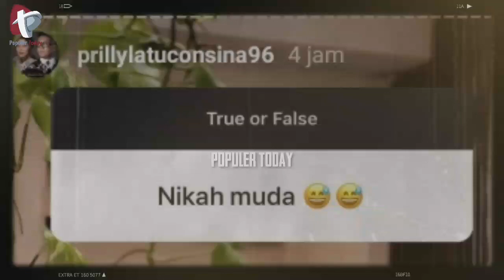Dicecar Pertanyaan Soal Cinta Dan Nikah, Prilly Kirim 'Pinangan' Terbuka Kepada Reza Rahadian ❤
Sosok yang diperankan oleh Reza Rahadian dan Prilly Latuconsina itu belakangan santer diimpikam oleh para fans fanatik agar peran yang dimaikannya dalam serial yang diproduseri oleh Manoj Punjabi itu menjadi kenyataan.

Baru-baru ini Prilly membuat para publik geger kala menjawab pertanyaan fans yang dilontarkan melalui fitur pertanyaan insta story.